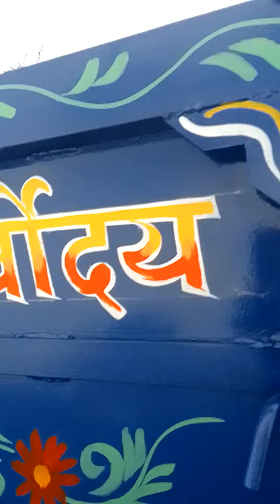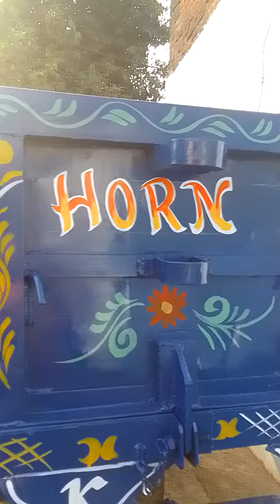trolley painting || trolley writing works || sunil painter bina || sunil arts bina bina city mp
trolley painting || trolley writing works || sunil painter bina || sunil arts bina bina city mp your Queries
bina city mp
bina city
sunil painter bina
sunil arts bina
समस्त प्रकार की पेंटिंग राइटिंग की जाती है जैसे मूर्ति पेंटिंग, वॉल पेंटिंग, बोर्ड लिखाई, रेडियम बोर्ड, नंबर प्लेट ,नेम प्लेट, पत्थर पर लिखाई आदि
feed
shorts
For you
Movies
Full Movie
Songs
Old songs
Hit songs
Evergreen song